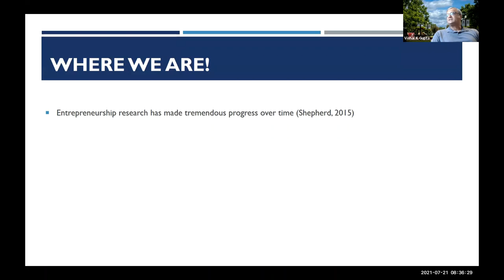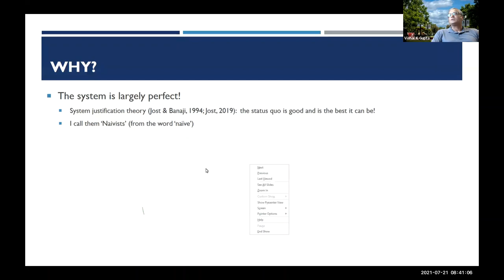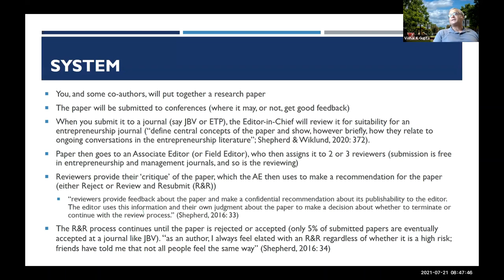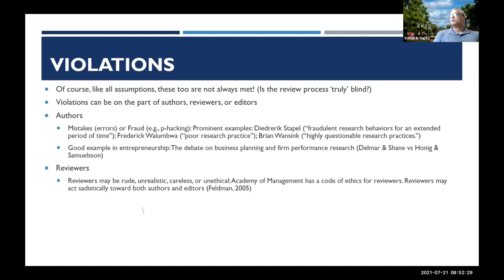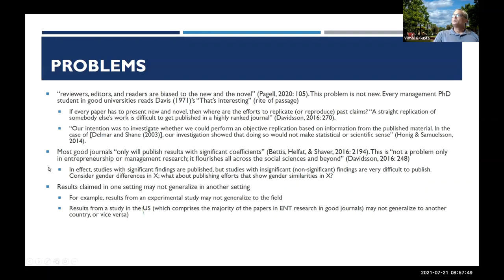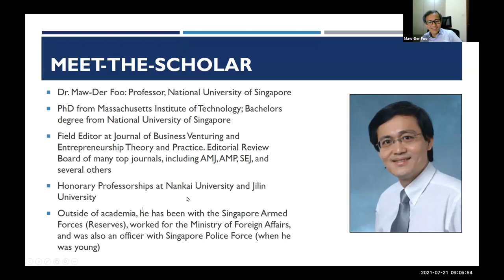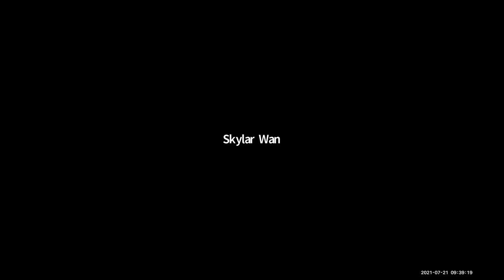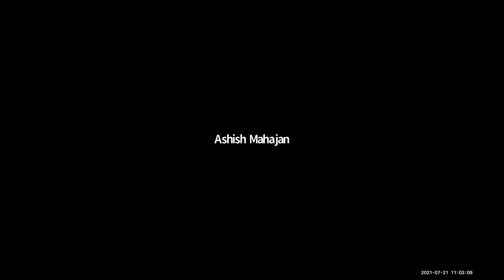Philosophical Issues in Entrepreneurship Research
Virtual Summer Seminar in Entrepreneurship Research 2021: Philosophy of Science Issues in Entrepreneurship